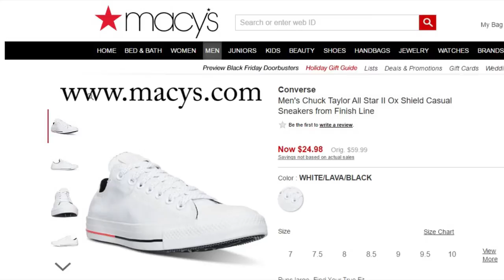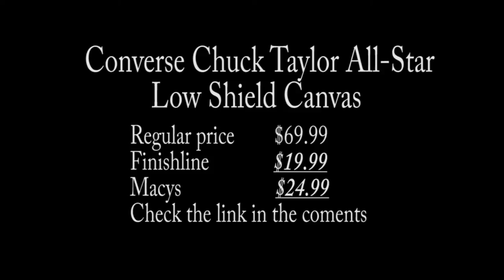best deal ever, converse for only 19.99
Converse Men's Chuck Taylor All Star  Shield Casual Sneakers
best deal, from finishline and macys, for only $19.99-$24.99